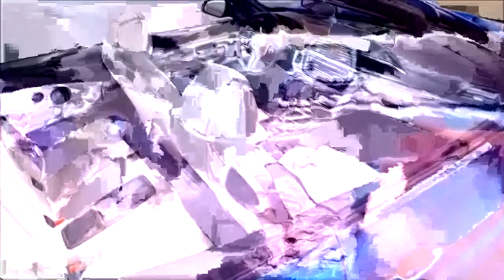► 2015 BMW M4 Convertible FIRST DRIVING (Good Exhaust Sound)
Powering the BMW M4 Convertible is the newly developed six-cylinder in-line engine with M TwinPower Turbo technology and high-revving character already famil.

VW Golf R v BMW M235i - Chris Harris on Cars The Epic Driftmob feat. BMW M235i BMW BMW X4 vs Porsche Macan: sports SUV showdown BMW i8 review ▻ The BMW i8 Pr.